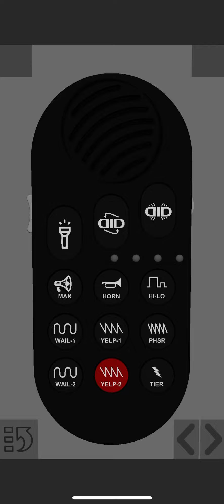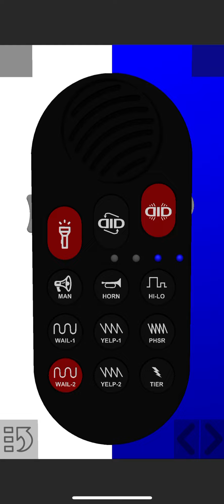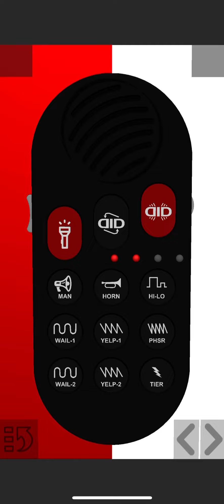My new Smart Siren app demo!!!!